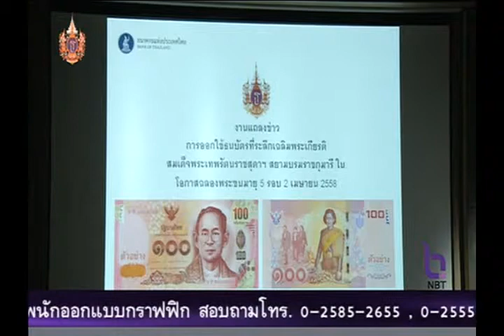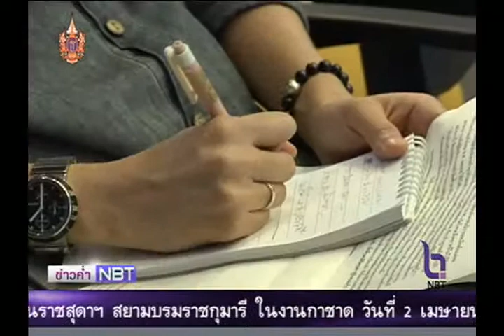หลายหน่วยงานพร้อมใจจัดกิจกรรมเฉลิมพระเกียรติฯ